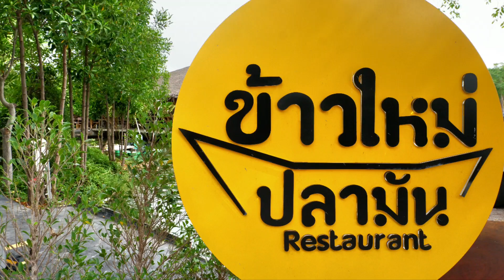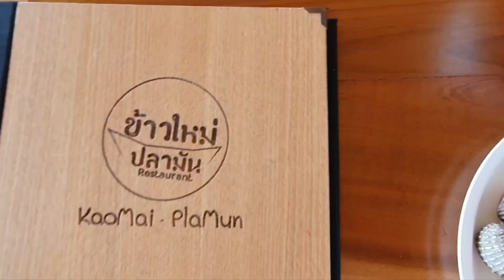ร้านนี้ต้องแวะ!! ข้าวใหม่-ปลามันAmphawa สมุทรสงคราม | อิ่มเอื้อ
มาสมุทรสงคราม ต้องแวะมาร้านนี้ อาหารอร่อยจัดจ้าน บรรยากาศดี มุมถ่ายรูปเพียบ นั่งทานชิวๆ ถ้าใครมาตอนเย็น จะมีเล่นดนตรีสดด้วยนะครับ

ร้านข้าวใหม่-ปลามันAmphawa

เป็นร้านอาหารไทยๆ เมนูไทยๆ รสชาติดี อร่อย จัดจ้าน น่าทาน
มาครับแอดขอแนะนำเมนูที่แอดสั่งวันนี้
🍚ข้าวผัดปลาสลิด - รสชาติอร่อย มีความเค็มของเนื้อปลานิดหน่อยๆ ข้าวไม่แห้งจนเกินมีมันกำลังดี และที่สำคัญเนื้อปลาสลิดชิ้นใหญ่ๆ

🦑หมึกทอดซอสน้ำปลา - จานนี้ฟินมาก หมึกไข่ตัวโตๆ จิ้มคู่กับน้ำจิ้มซีฟู้ด ฟินสุดๆ เนื้อปลาหมึกแน่นมาก สดจริงๆ เพราะเคี้ยวแล้วจะไม่รู้สึกเหนียว อร่อยจนพิมพ์ไปน้ำลายไหลไป :P

🐚หอยหลอดผัดฉ่า - หอยตัวใหญ่ เนื้อเยอะ รสชาติจัดจ้านมาก ใครชอบเมนูแบบจัดๆ แนะนำเมนูนี้ครับ อร่อยจริง ให้เนื้อเยอะทานแทบไม่หมด

🥣น้ำพริกไข่ปู ผักเคียง -  เสริฟคู่กับผัดต้มและผักสด  ตัวน้ำพริก รสชาติจะออกไปทางเปรี้ยวนิดหน่อยและจะมีความมันของไข่ปู น้ำพริกบ้าอะไรไข่ปูเยอะจัด ยอม!!

🐚หอยแครงลวก - ของโปรดแอดเลย สดและหวานมากครับ แอดคิดว่าสมัยนี้หายากนะครับ ที่จะเจอหอยแครงรสชาติดี และเลือดหวานๆ เคยเจอบางร้าน หอยสดก็จริงแต่รสชาติไม่อร่อย เลือดก็ไม่หวาน แต่มาเจอร้านนี้ บอกเลย ทางร้านลวกพอสุก ยังคงให้มีเลือด เนื้อหอยแน่น เลือดหวาน บวกกับน้ำจิ้มซีฟู้ดที่จัดจ้าน อร่อยเป็นที่สุด

🐟ต้มยำปลาทู - ถ้าพูดถึงปลาทู ก็ต้องยกให้สมุทรสงคราม เขาเลยครับ ขึ้นชื่อเรื่องปลาทู เมนูนี้ใช้ปลาทูตัวใหญ่ เนื้อแน่น บางตัวก็มีไข่ รสชาติเปรี้ยวเผ็ดนัวๆ ซดน้ำต้มคล่องคอสุดๆ

🚩พิกัด อำเภออัมพวา ใกล้วัดเจริญรัตนาราม
🚘 มีที่จอดรถฟรี